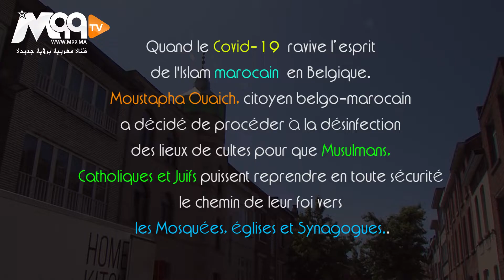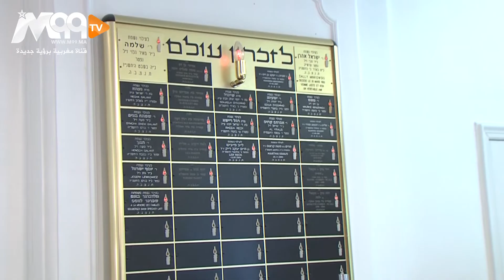M99 TV :Quand le Covid ravive l’esprit de l’Islam marocain en Belgique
Quand le Covid ravive l’esprit de l’Islam marocain en Belgique. Ce citoyen belgo-marocain a décidé de procéder à la désinfection des lieux de cultes pour que Musulmans, Catholiques et Juifs puissent reprendre en toute sécurité le chemin de leur foi vers les Mosquées, Églises et Synagogues

شاركونا أراءكم، ملاحظاتكم وانتقاداتكم في صندوق التعليقات أسفله ⬇⬇